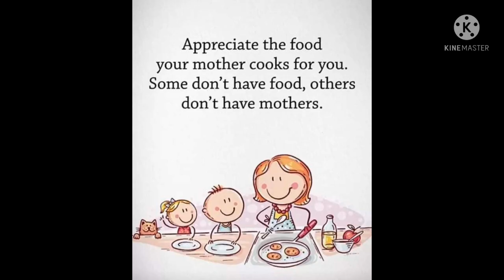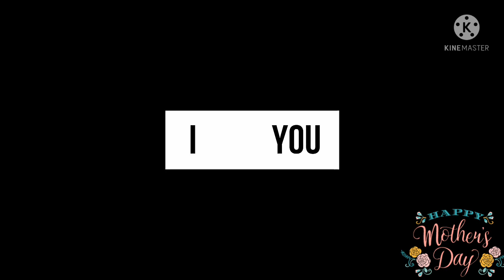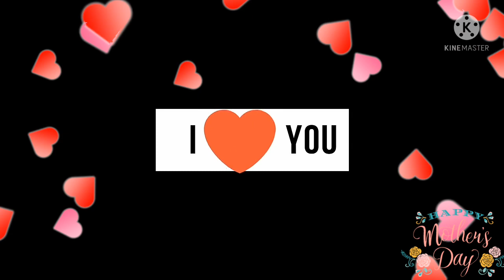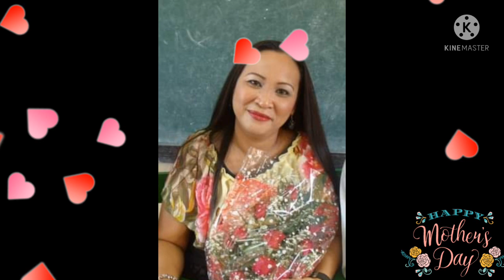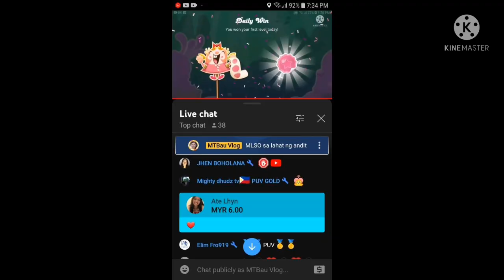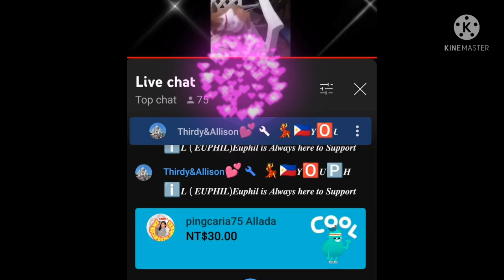Happy Mother's Day to all moms, both here on Earth and up in Heaven (part 1) | MTBau Vlog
Happy Mother's Day to all moms, both here on Earth and up in Heaven
(part1)